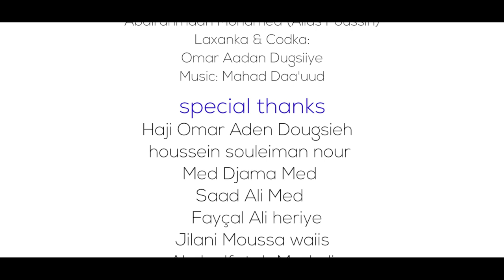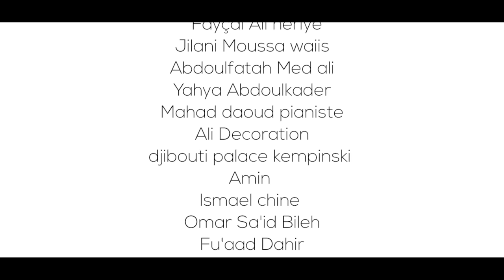OMAR AADAN DUGSIIYE | QASIIDO YAA AMALI | OFFICIAL VIDEO 2022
décoration Ali
Caméra : Ismael chine & Amin
Montage: Barkhad Cas
isku dubaridka
omar said bileh & fad
Producer Studio Geeska
Production Afro.Waqal & Furinle
lieux : Djibouti Palace Kempinski